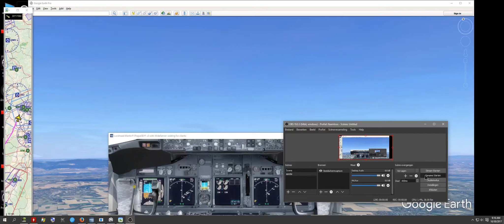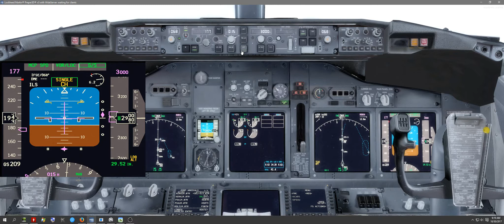frankfurt 737 landing google earth